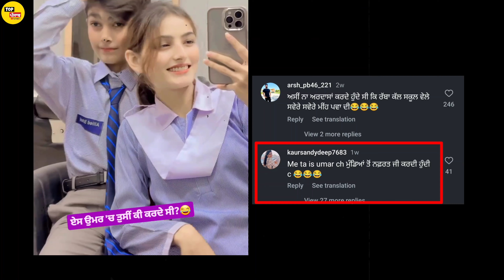ਆਹ ਲਉ ਜੀ ਹੁਣ ਆਹ KUDI MUNDE ਦੀ VIDEO ਹੋਗੀ VIRAL 🔴ਪਰ ਅਸਲ ਸੱਚ ਕੁੱਝ ਹੋਰ ਨਿਕਲਿਆ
ਇਸ ਵੀਡੀਓ ਚ ਅਸੀ ਇਸ Viral ਹੋ ਰਹੀ ਵੀਡੀਓ ਦਾ ਸੱਚ ਦੱਸਿਆ ਹੈ.
ਇਹ ਦੋਵੇਂ ਭੈਣ ਭਰਾ ਨੇ. ਪਰ ਲੋਕ ਗ਼ਲਤ ਸਮਝ ਰਹੇ ਸੀ.